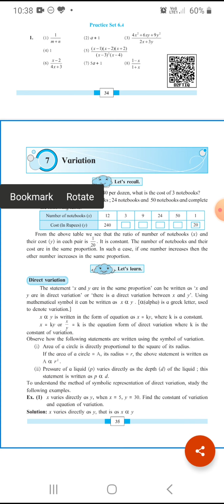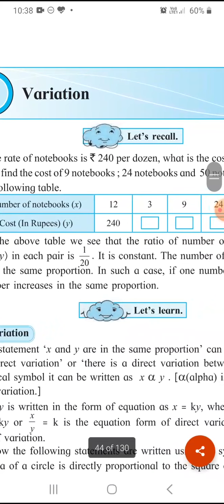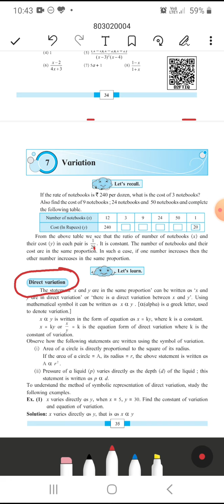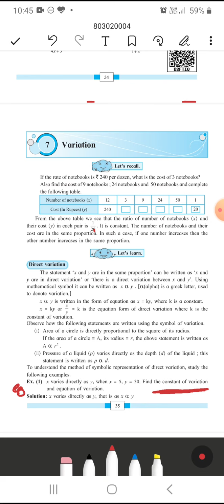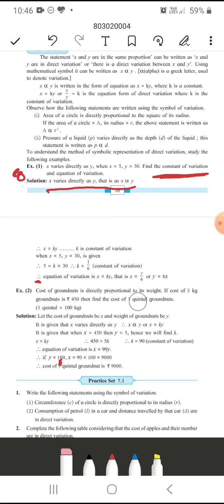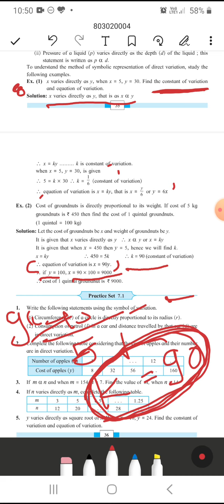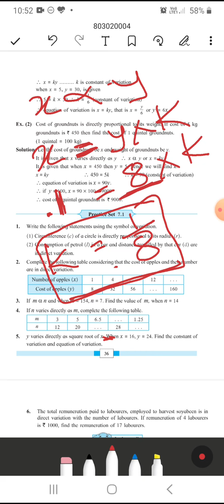7.1 variation/ math/std 8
Exercise 7.1/ variation/mathematics/std 8